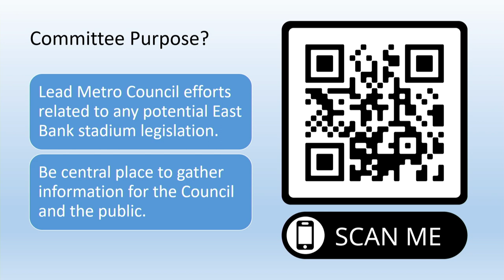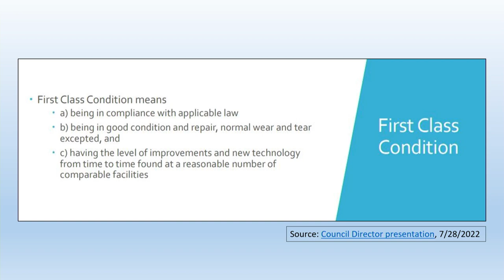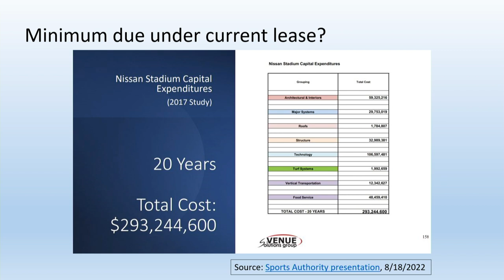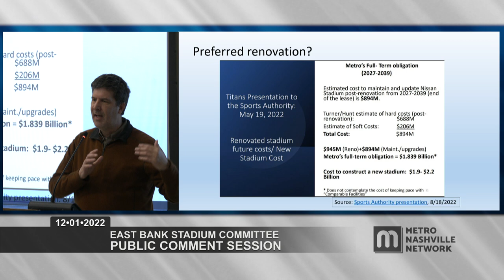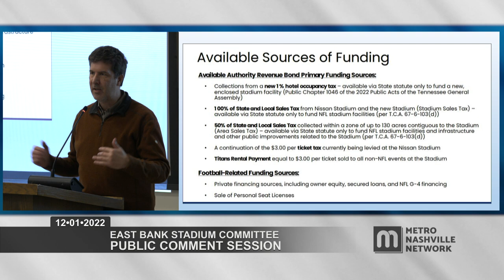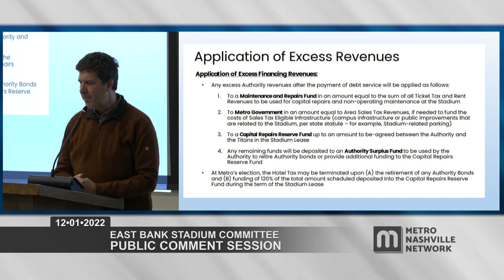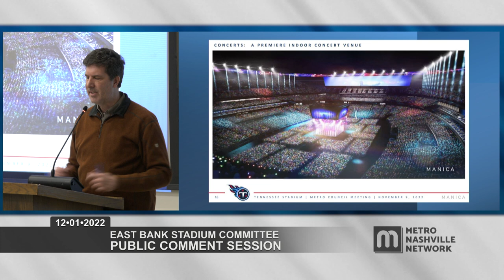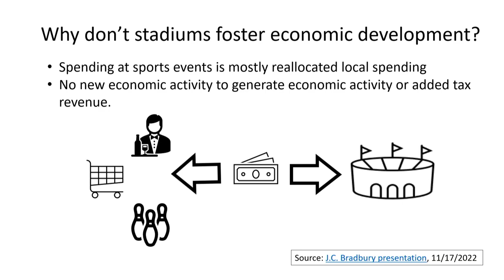12/01/22 East Bank Stadium Committee Public Comment Session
Coverage of an East Bank Stadium Committee Public Comment Session Held for the Council of Metropolitan Government of Nashville and Davidson County. Held on December 1, 2022